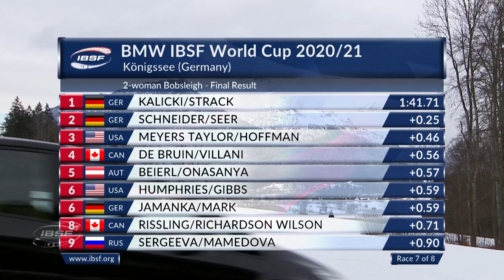Kalicki jumps from third to the top of the field | IBSF Official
Bobsleigh pilot Kim Kalicki (GER) celebrated her first victory in the BMW IBSF World Cup at Königssee (GER). World Cup defending champion Stephanie Schneider (GER), in the lead after the first run, finished second this time. Third place in the Königssee BMW IBSF World Cup went to 2014 and 2018 Olympic silver medallist Elana Meyers Taylor with Sylvia Hoffman (USA, 0.46 seconds back).